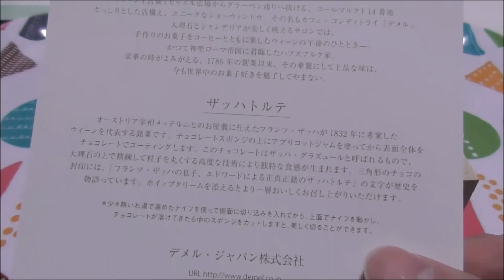【ケーキ大人食い】ザッハトルテ《デメル》【咀嚼音/ASMR】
デメルのザッハトルテ。
桐箱入りだったので箱を開けるところから撮りました。

明星一平ちゃん夜店の焼そば ストロングガーリック 味も香りもガツンとくる濃厚にんにく味《明星食品》